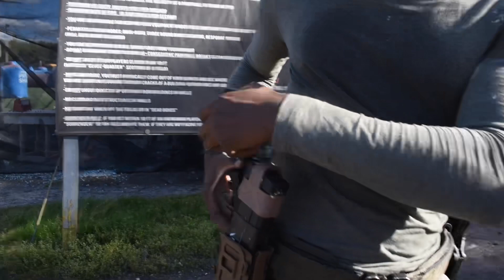OTP interview on magfed meet up day